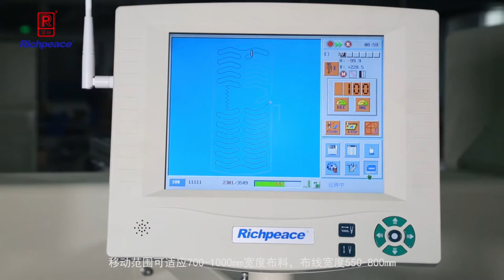ten heads heating wire stitching machine video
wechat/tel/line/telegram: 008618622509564